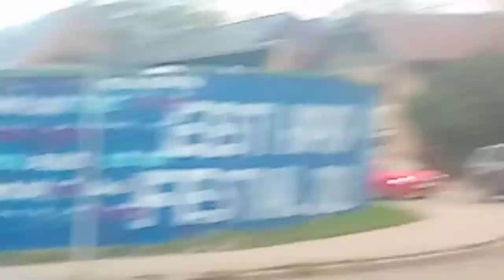BOMB SQUAD van + Fire truck on scene in Tartu